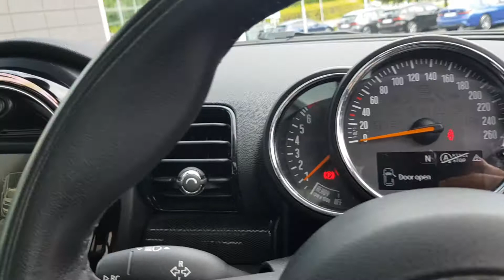181D5881 - 2018 MINI CLUBMAN Cooper 22,950